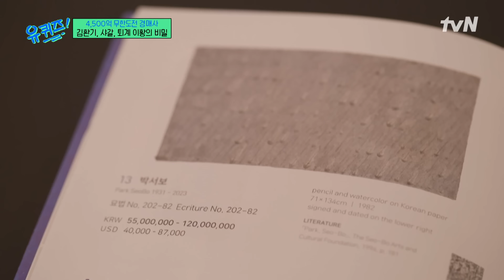최고가로 낙찰 시키면, 경매사에게도 인센티브가 지급되나요?유퀴즈온더블럭 | YOU QUIZ ON THE BLOCK EP.255 | tvN 240731 방송